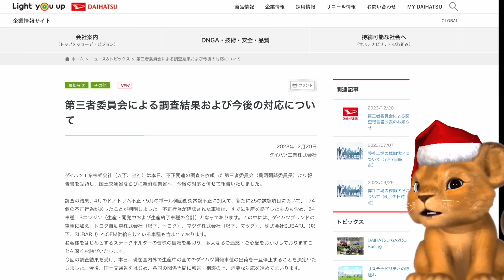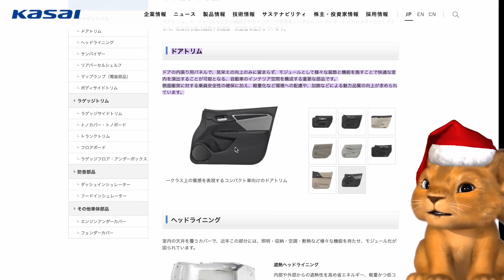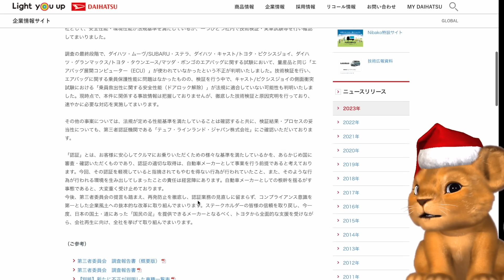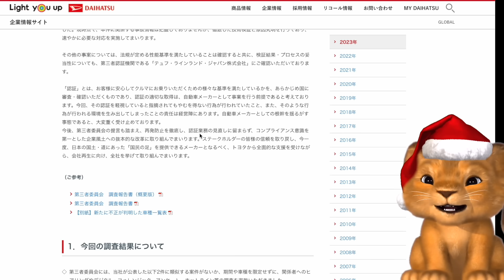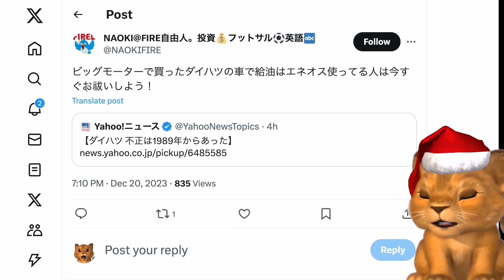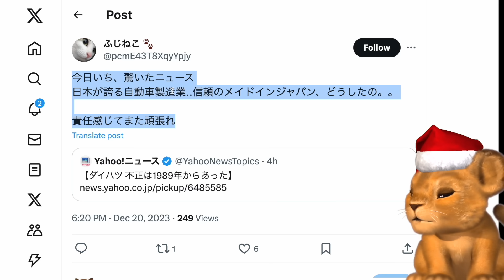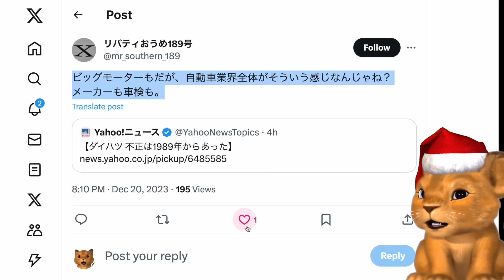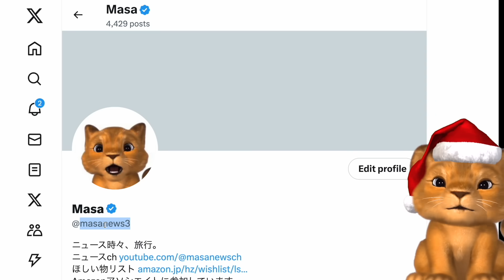ダイハツ全車種出荷停止！174件の不正をしてしまう！ビッグモーター並みにヤバすぎるwww【Masaニュース雑談】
▼聘珍樓 ( へいちんろう ) 中華セット、クリスマスや年末年始に

▼Masaニュース雑談チャンネル、ビッグモーター関連動画、再生リスト